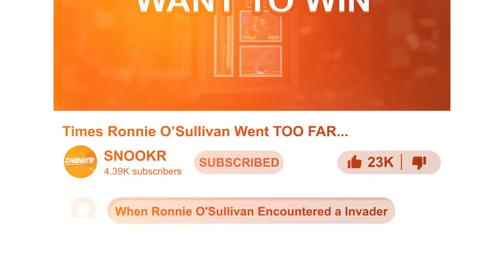Most INAPPROPRIATE Moments In Snooker History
From a heated exchange with Reanne Evans to refusing to shake hands with a referee, this video showcases some of the most controversial actions on the snooker table.